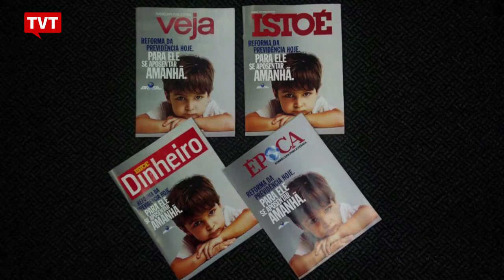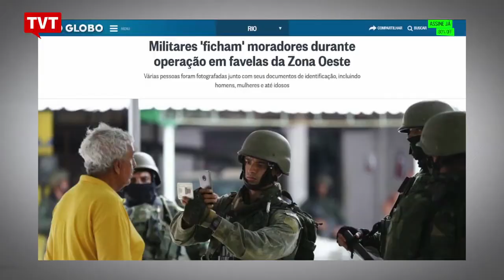EXPRESSO NOTÍCIAS: Confira as principais notícias do Brasil e do Mundo.